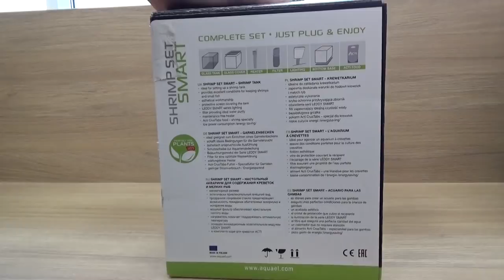Дом для петушка Aquael Shrimp Set SMART LED PLANT 10л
Flores 4  Композиция для аквариумов 20-50 литров.
webmoney
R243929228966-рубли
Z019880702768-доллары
Номер карты СБЕРБАНК
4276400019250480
Жду Вас в Instagram